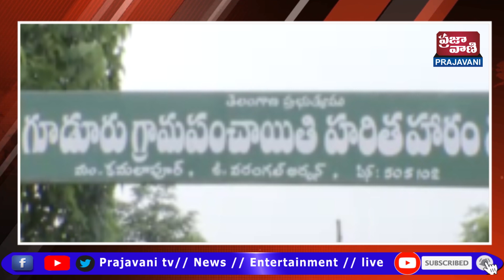నాలుగవ విడత పల్లె ప్రగతి కార్యక్రమంలో మండలంలో పర్యటించి జిల్లా కలెక్టర్ శ్రీ. రాజీవ్ గాంధీ హనుమంతు